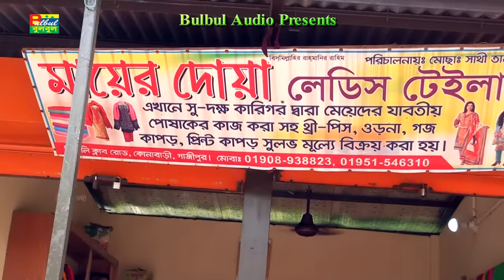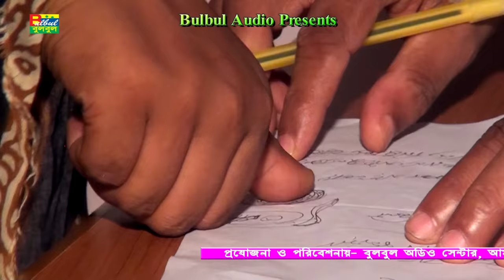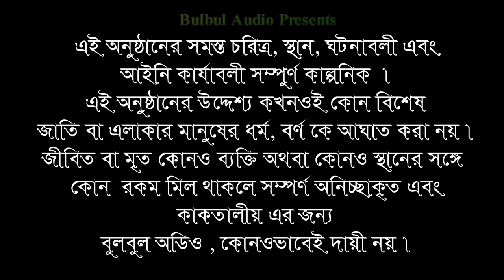Shekhor - মামি ভাগিনার প্রেম লিলা গ্রামিন কিচ্ছা - Mami Baginar Prem Lila | New Kissa Pala 2018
Kissa :  মামি ভাগিনার প্রেম লিলা গ্রামিন কিচ্ছা
Singer : Shekhor
Tune : Hero Kazim
Lyrics : Hero Kazim
Label- Bulbul Audio
Video Maker.
Video : Shekhor - মামি ভাগিনার প্রেম লিলা গ্রামিন কিচ্ছা
Cast : shati, Robi,Sultan,Hero Kazim, Bappy, Prokash , kashem, And Others.
Camara Man: Pokash Sorkar
Director : Hero Kazim
Production : B L Production
Edit : Piche Sumon

Others Channel  Enjoy us!

                               All Video SEO & Published
MD: Ratan Ahamed